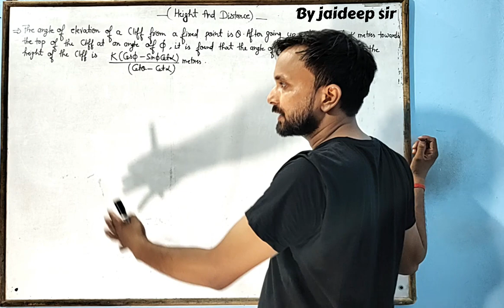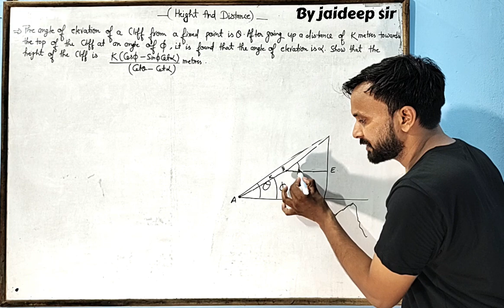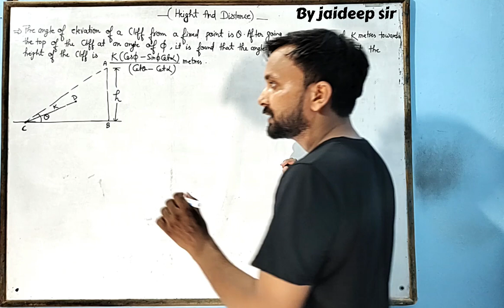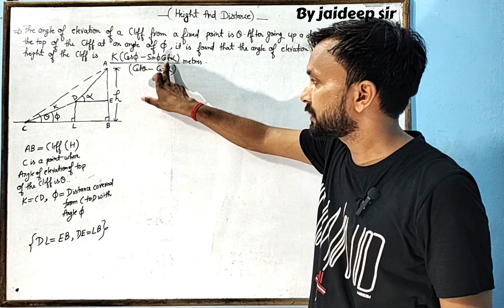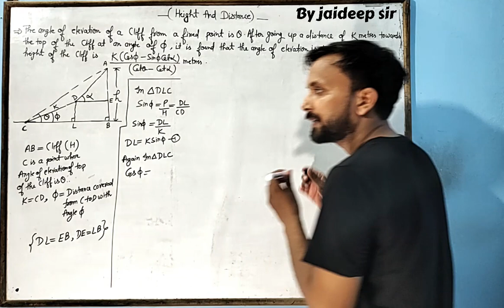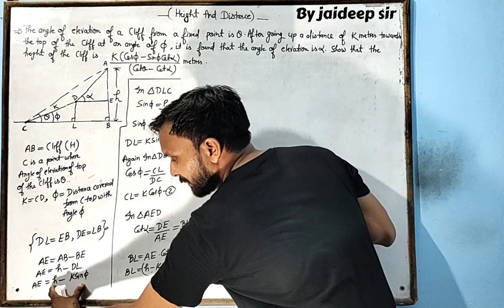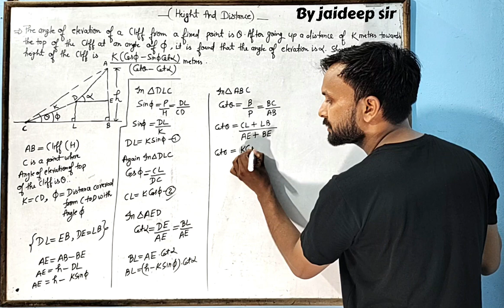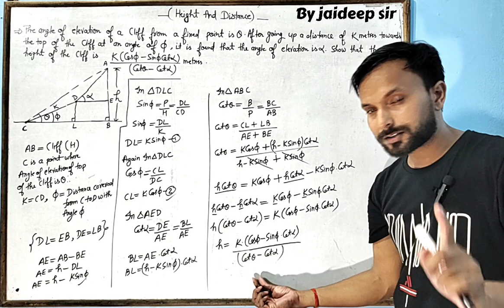A angle of elevation of a cliff from a fixed point is θ.After going up a diatance of k metres ..